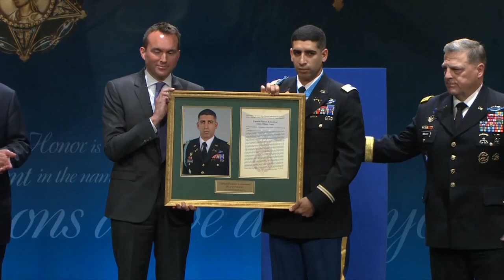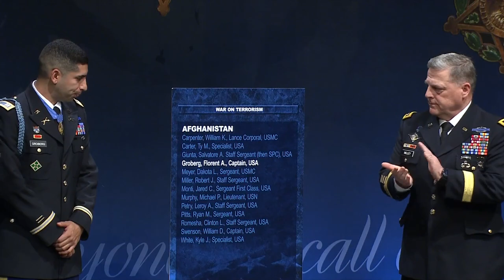Hall of Heroes Induction Ceremony: Capt. Florent Groberg (Full Version)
The U.S. Army inducted Capt. Florent Groberg into the Pentagon's Hall of Heroes, Nov. 12, 2015,  for conspicuous gallantry in Asadabad, Kunar Province, Afghanistan,  Aug. 8, 2012.